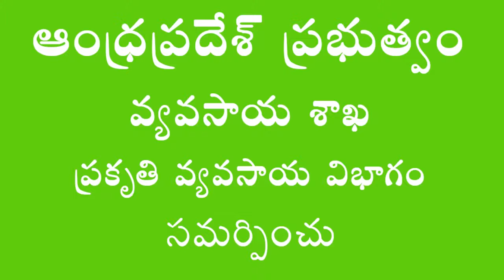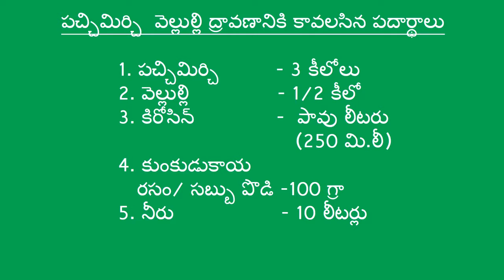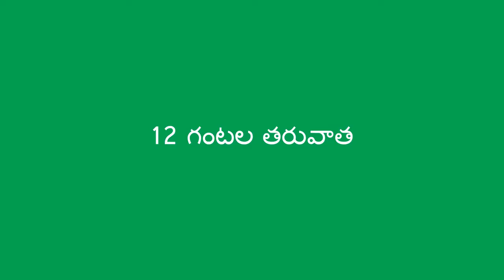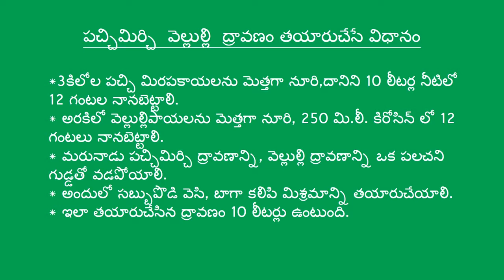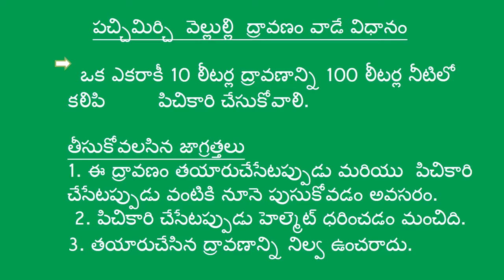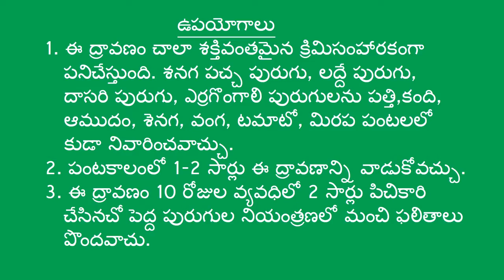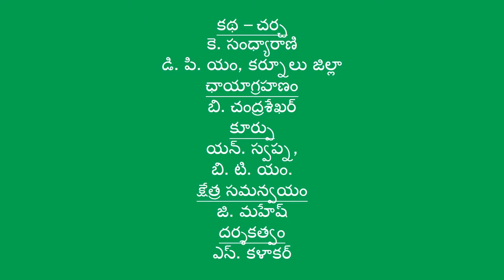Sucking Pest Control in tomato cultivation pachimirchi vellulli Kashayam Kurnool mp4